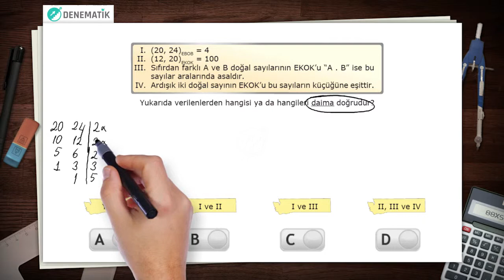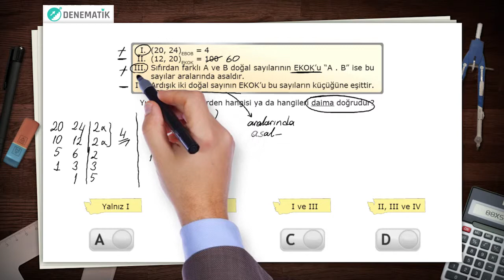SORU 3 EBOB EKOK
Her hafta LGS denemeleri Denematik'te! Denematik üyeliği ücretsizdir. EBOB EKOK